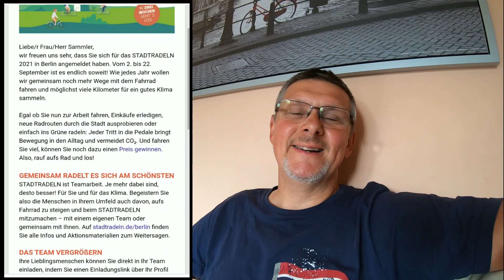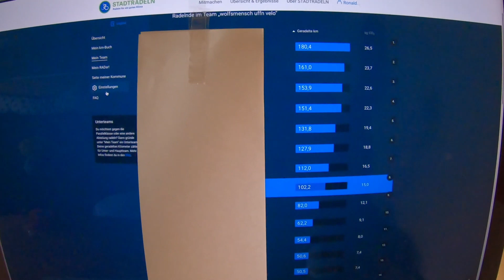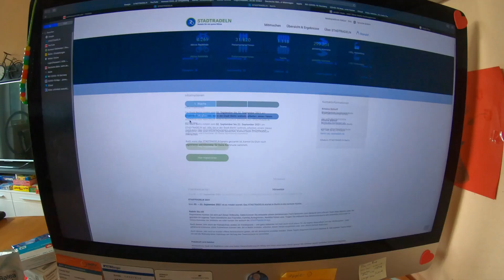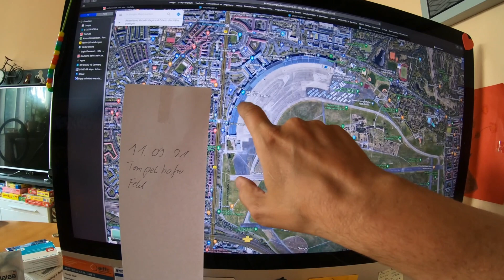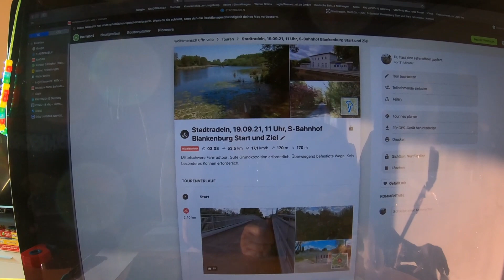Stadtradeln, gemeinsam am 11.9. und 19.9. der Gruppe "wolfsmensch uffn velo"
Zwei optionale Termine für die Gruppe wolfsmensch uffn velo für die gemeinsame Ausfahrt

Stadtradeln,  19.09.21, 11 Uhr, S-Bahnhof Blankenburg Start und Ziel

das ist die Strecke für den 19. in komoot.